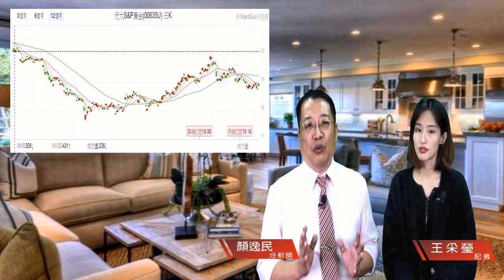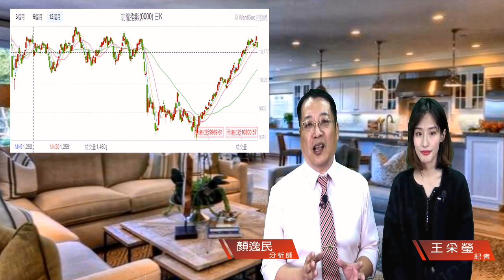財經急診事-20190506／川普推文威脅 台股重挫失守萬一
🤥是不是大家都在關心自經區
讓川普不開心~👨💢
發個文…📱
台股下跌逾百點📉
大家應該很想沒收他手機吧😛